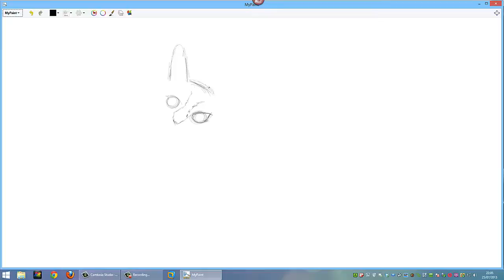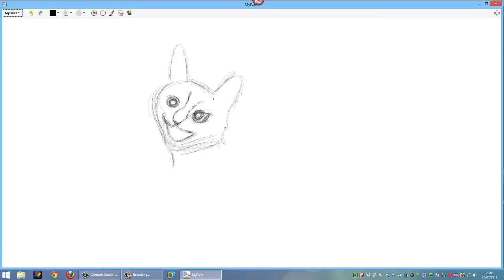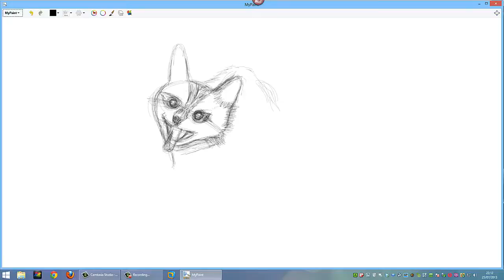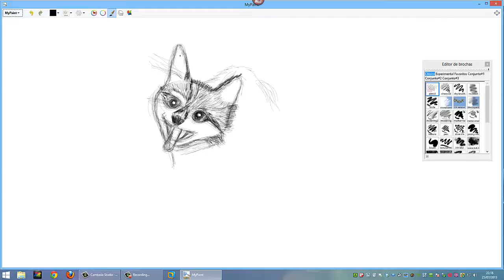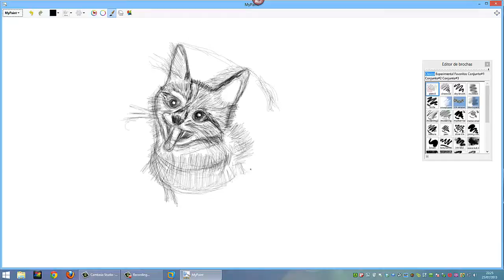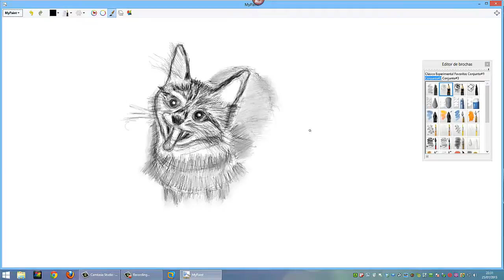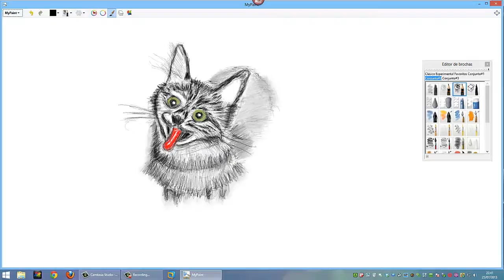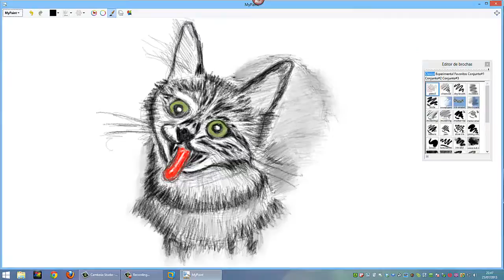COMO DIBUJAR UN GATO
VIDEO HECHO CUANDO LA DESGRACIA DE LA IMPRESORA, MY PAINT ES SOFTWARE LIBRE Y MULTIPLATAFORMA